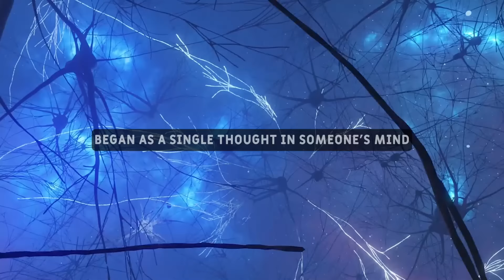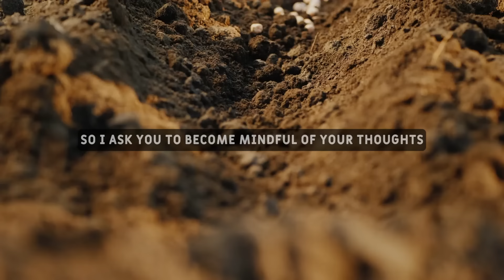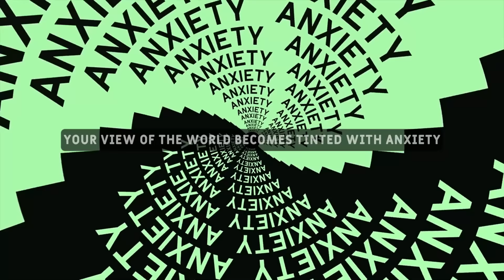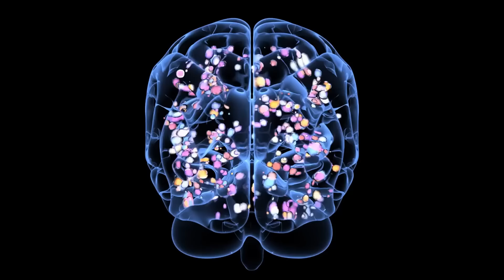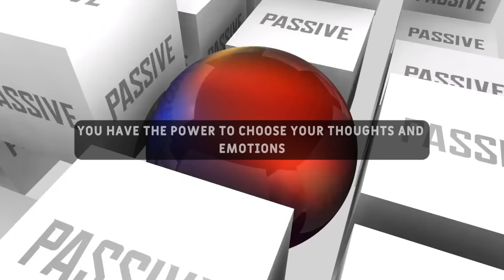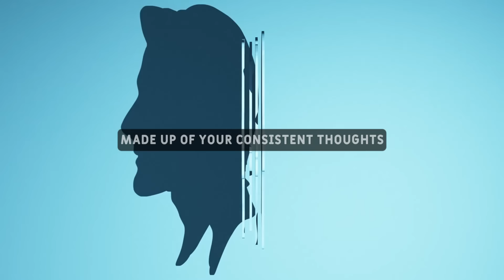THIS IS YOUR SIGN To Awaken The Quantum You, You Are MEANT To Hear This! -- Joe Dispenza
Topics Are -